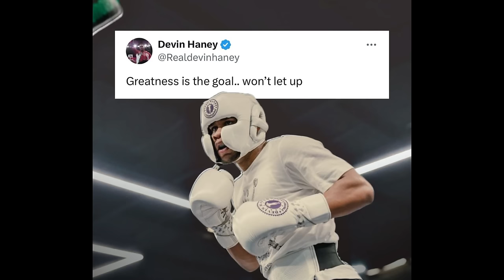DEVIN HANEY (USA) vs XOLISANI NDONGENI (SOUTH AFRICA) FULL FIGHT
So there we have it guys, Devin Haney claimed a unanimous victory against the South African Xolisani Ndongeni. Haney managed to score a knockdown in the 2nd round and completely dominated his opponent from the early stages of the 1st round for this lightweight contest in Shreveport, Los Angeles.

Now guys Devin was born in 1998 in San Francisco, California, USA. He moved to Las Vegas, Nevada, as a teenager to train in the Mayweather gym. So around the time of this fight, he would have been around 20 years old.

We could easily see how Devin dominated Ndongeni with his jab and showed great maturity in his boxing skills to defeat a slightly awkward but game opponent. We could see the difference in speed with Devin’s lead hand. He was landing it at will and Ndongeni had absolutely no answers for it.

When Devin Haney meets up with Ryan Garcia it will be interesting to see who can land their jab and subdue the other. I think some versatility will be required from the Jab to also set up combinations and counters opportunities which weren't really present in this fight.

Now I will add this because I think active boxers need to grasp some of the more nuanced aspects of the battle in the ring.

When you are landing that powerful stiff Jab and you see your opponent’s head snap back, you feel the impact of the punch on your knuckles and you hear the reaction of the crowd this experience can become both addictive and alluring. If you now develop an intention or a belief to knock out your opponent, just like Devin did I believe after the first round, then you need to switch up your attacks to focus more on the body.

The reason being is that most boxers expect punches to be directed towards their head so the defense is already prepared for attacks in this area, the torso is a larger and easier target to hit, also some boxers lose their form and can be made susceptible to other punches after defending body punches. The pain from a body punch is also unbearable, whereas with a head shot you might just experience a more dazed and confused feeling with the onset of pain developing later on.

But one of the most important reasons to target the body is that a good body shot can leave you incapacitated and prevent you from breathing; the recovery time for a well-placed body shot can last up to minutes.

So you will immediately switch up or begin the fight with tactics to focus on the body if you want to increase your chances of a knockout.

to the channel people
00:00 Round 1
3:32 Round 2
6:41 Round 3
10:00 Round 4